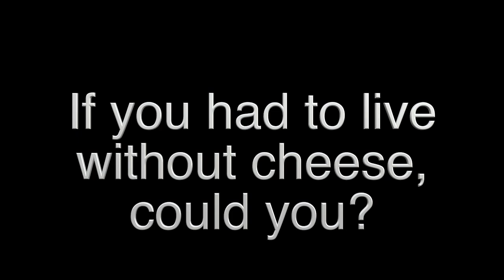Rapid Fire with Grace Newton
Video by Laura Sansom, Ang Miller and John Williams